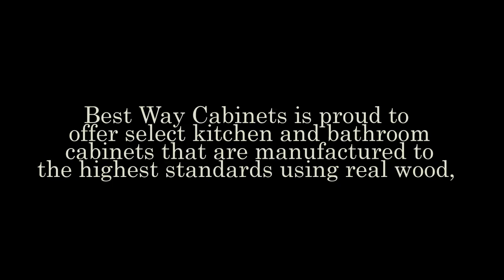Purchase Right Cabinets | Bestwaycabinets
Purchase right cabinets for your kitchen and bathroom. Purchase the right quality Grade-A plywood cabinets and step up your interior. Best way cabinets offer you the best cabinets at modest prices.